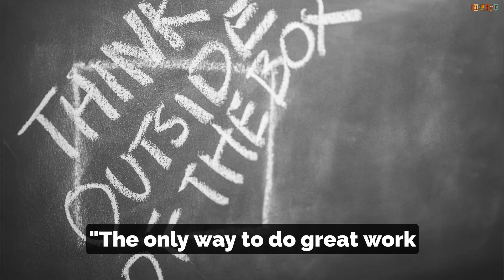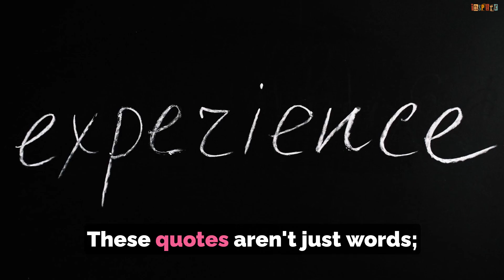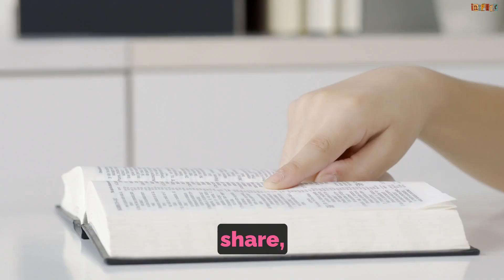Conquer Your Mountains: Inspirational Quotes & True Stories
Unlock the power to overcome any obstacle with this inspiring video. Packed with powerful quotes, captivating stories behind them, and practical steps to apply in your daily life, this guide is a beacon of hope for anyone facing challenges. Whether you need a motivational boost or practical advice, this video is a treasure trove of wisdom. Let's journey together through the stories of resilience and the power of a positive mindset.

Welcome to our sanctuary of peace and harmony! As your compassionate guide through the transformative journey of Chakra Meditation, we're dedicated to uplifting your spirit and enhancing your well-being. Dive deep into the soothing realms of meditation music relax mind body, unwind with our relaxing music for stress relief, and drift into serene slumber with melodies crafted to help you sleep. Embark on a voyage towards positivity with meditation music for positive energy and achieve equilibrium with our chakra balancing and healing sessions.

Here's what makes our channel a unique beacon for those seeking tranquility and rejuvenation:

Expertly Curated Meditation Guides: Our content is thoughtfully crafted to cater to both beginners and seasoned meditators, making inner peace accessible to all.

Diverse Meditation Music Library: From calming soundscapes to invigorating tunes, find the perfect background music to complement your meditation practice.

Inspirational Tone: Every video is infused with an uplifting spirit, designed to inspire and motivate you on your journey towards mental, emotional, and spiritual wellness.

Our community is here to support everyone aged 25-34, but welcomes anyone seeking a moment of calm in the bustling world. Whether you're looking to reduce stress, improve sleep, boost your mood, or simply enjoy a moment of peace, we invite you to explore our channel:

Explore New Dimensions of Well-being: Learn how to harness the power of Chakra Meditation for overall health.

Unlock Positive Energy: Through meditation and music, discover pathways to a happier, more balanced life.

Share your journey, insights, and connect with souls across the globe.

Peace, tranquility, and positive energy await. Let's embark on this beautiful journey together.